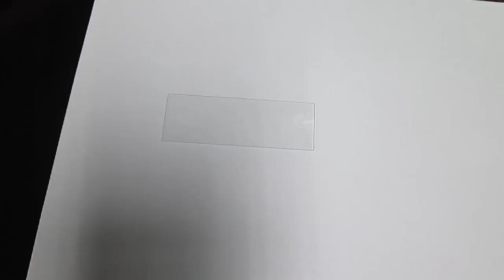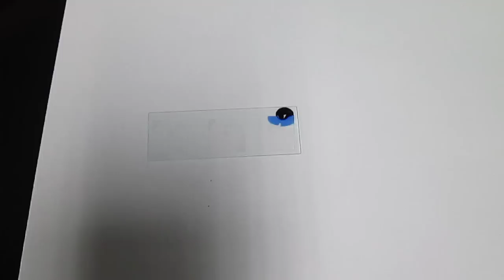微生物簡單染色-01 (Simple staining for microorganisms-01)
影片版權：沒有版權，是公共財 (於開南大學保健營養學系實驗室拍攝, 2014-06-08)
免責聲明：本影片為個人教學用，內容難免有不足或錯誤，請多見諒，也請指正。

This video is in the public domain (not copyrighted/CC-zero/copyleft), and recorded in Kainan University, Taiwan.

For English readers, I hope the caption in English is coming soon!